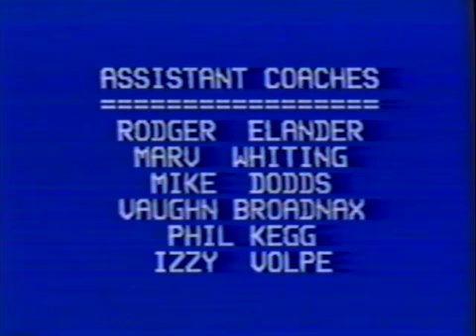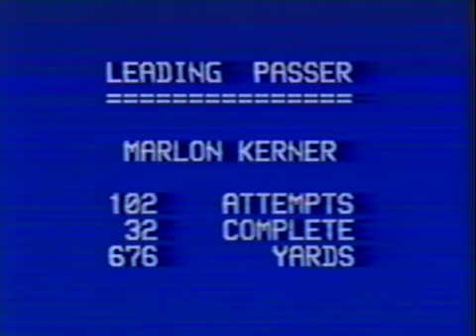1990 Brookhaven Stat Leaders and Superlatives